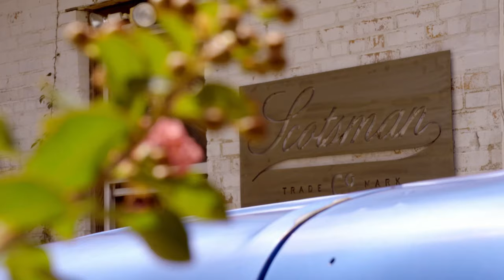El equipo pule los últimos detalles del nuevo hogar | Renovando mi Ciudad | Discovery H&H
El equipo trabaja en un centro de mesa para la nueva casa.